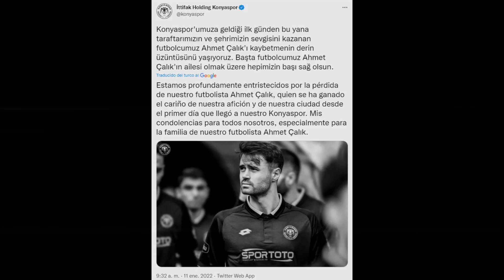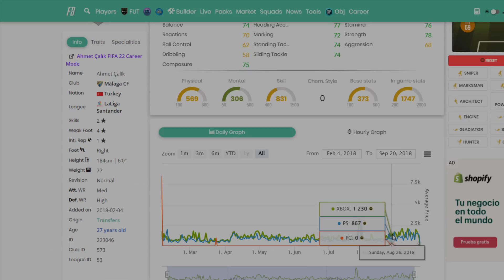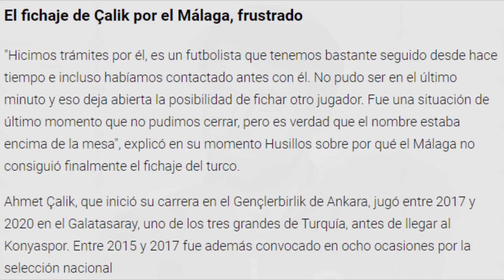EL CLUB FANTASMA DE AHMET ÇALIK | FIFA 22: Misterios del Ultimate Team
Hoy os vengo a contar la historia que hay detrás del jugador turco Ahmet Yılmaz Çalık, jugador de Konyaspor.